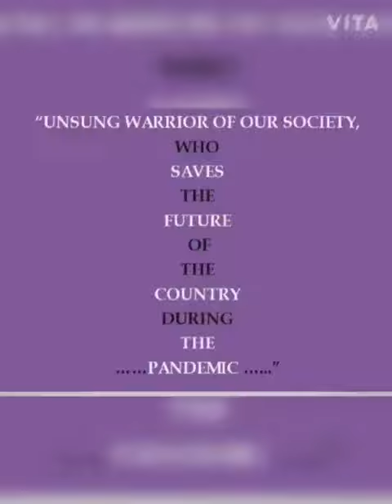DBHS Matunga – Online Class Assembly – Std 6 A (power point presentation)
Std 6 A presented their online class assembly on 18th Aug 2020 on the theme ‘Unsung warriors of our society who save the future of the country during the pandemic’. Here’s a power point presentation of the different moods and scenes of the lockdown period that was presented at the assembly.
Class teacher: Sir Sham Pawar.